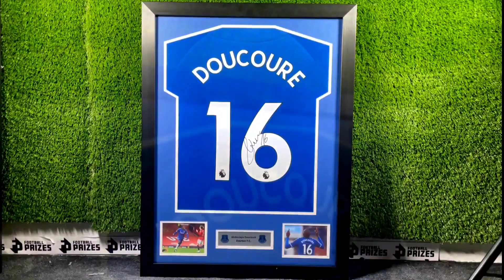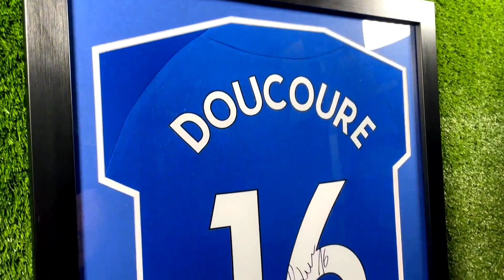EVERTON UPDATE / DIGNE AND RAFA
Everton Competition

GET YOURSELF A HOODIE!

Hello thanks for clicking the description and reading all available information for each video!

Thanks for looking at becoming a member to the channel, all members get custom emoticons that you can use to interact with in the chat, as-well as a badge only members get when joining. All our greatest supporters are members and by doing this your contributing for anything which needs to go into the channel, for example thumbnails and equipment! Thanks for being awesome

GET NOTIFIED
If you enjoyed the video please don’t forget to smash a like and turn the notifications on for the next video as that will inform you when we are uploading or live next.

Keep being awesome and hopefully we will see you in the comments/live chat